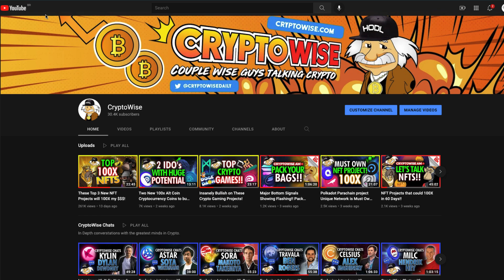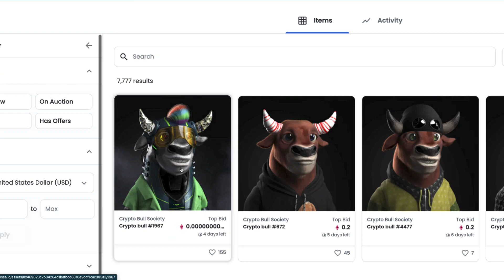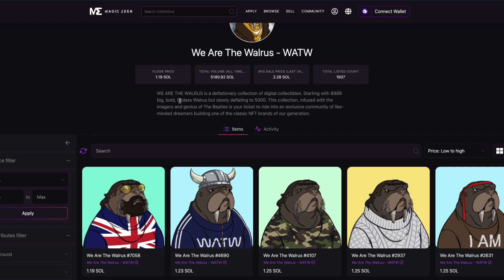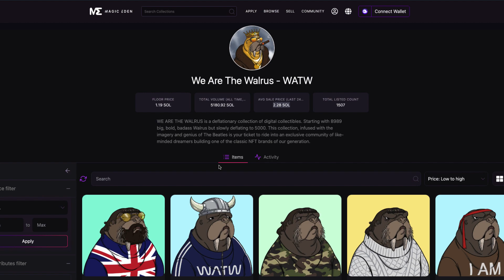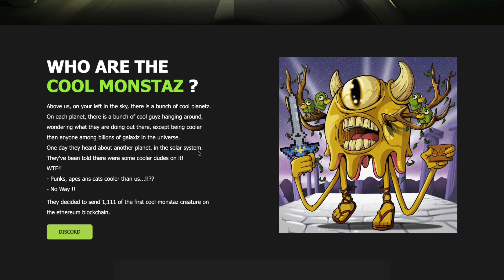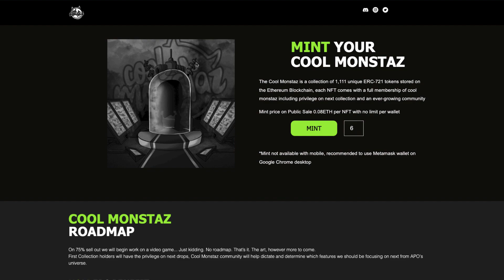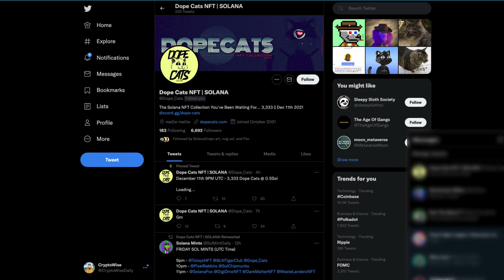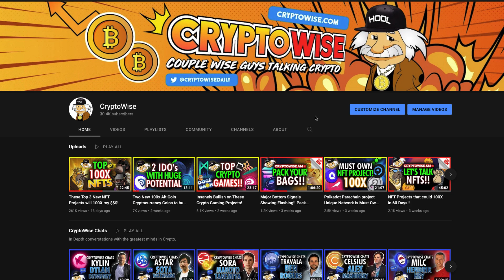New NFTs that could whip past the moon!!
New NFT project picks that could whip past the moon! Marvin goes deep into new NFT projects on both Solana and Ethereum. Learn what NFTs Marvin is bullish on in today's NFT episode.  Are you new to NFT or an experience NFT trader? Either way, you want to watch this entire episode, trust us :)

CryptoWise is just a couple wise guys talkin crypto :)

Timestamps:
0:00 - Intro
1:56 - CryptoBulls - Update
3:32 - Desperate ApeWives - Update
4:11 - WATW - We Are The Walrus - Top Solana Pick
8:41 - Blockchain Billies!!! - Sol Project
11:13 - Cool Monstaz!! - Eth Project
14:28 - Dope Cats!! - Sol Project
18:42 - Conclusion